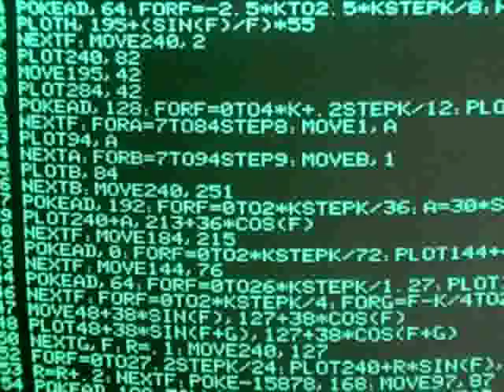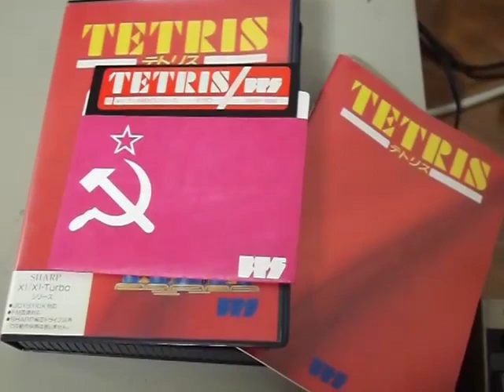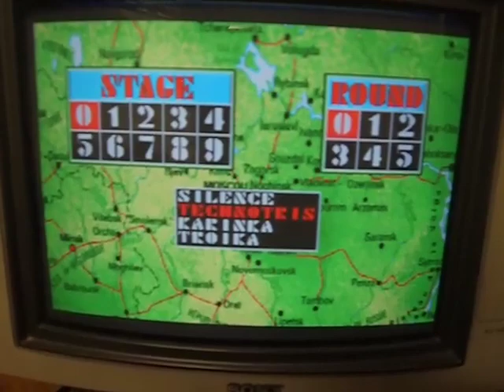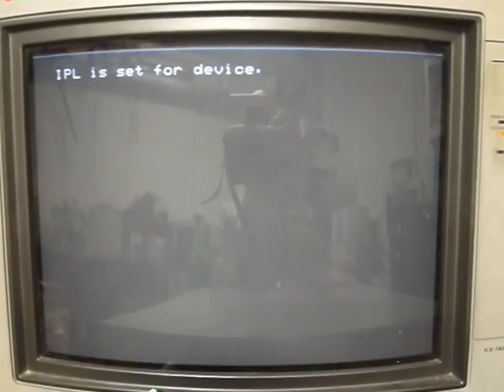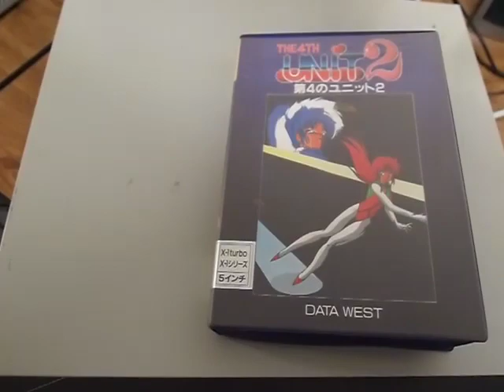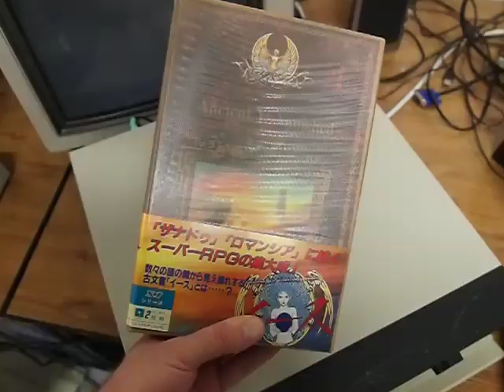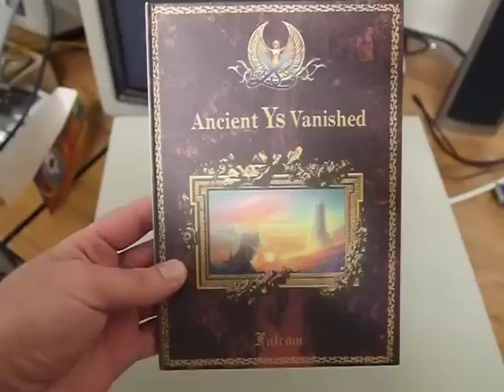VideoCast: Sharp X1 Turbo nahrává hry z disku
Hexadecimální Doupě: Sharp X1 Turbo nahrává hry z disku. Co k tomu a k FM syntéze pomocí OPM čipu dodat? Materiál k mému článku . Hexadecimal Lair: Sharp X1 Turbo loads games from disk. What more about it, and what about FM synthesis using OPM chip?